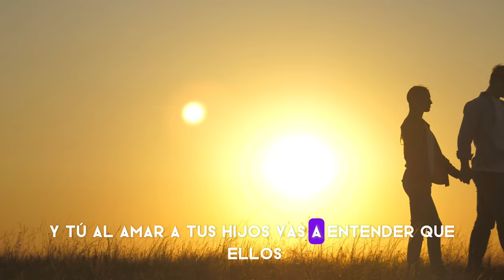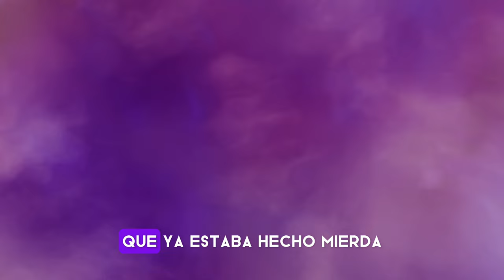El amor y la compasión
Te invito a ver este clip sobre el amor y la compasión, breves ejemplos de la vida cotidiana, cual sería tu duda?